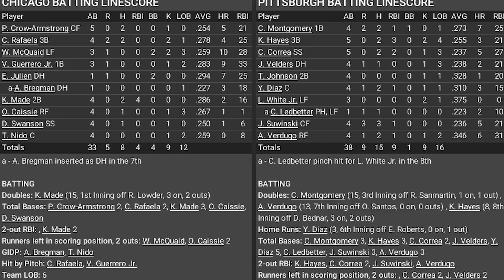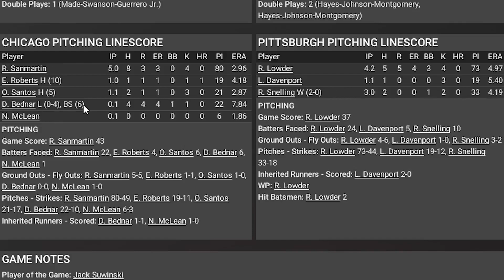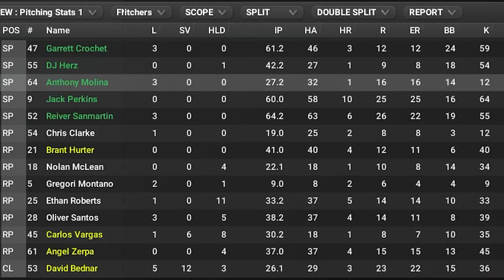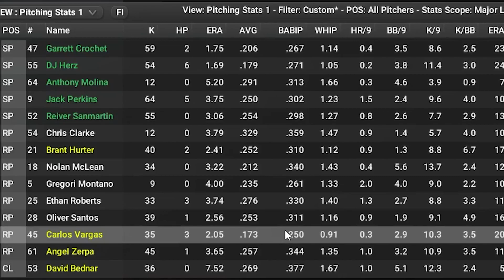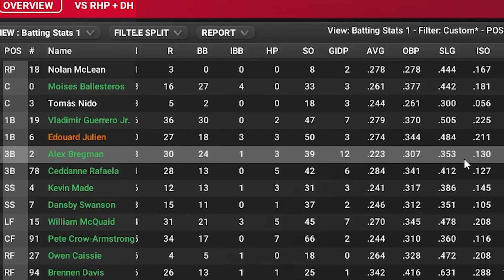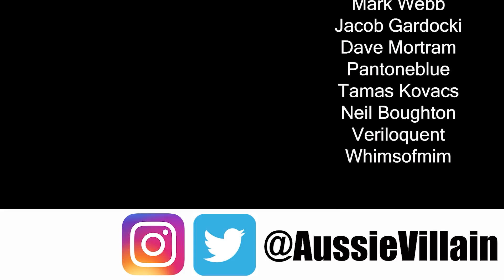OOTP24: CLUB HOUSE CLEAROUT! - Chicago Cubs: Out of the Park Baseball 24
Welcome to my Out of the Park Baseball 24 series with the Chicago Cubs. In this OOTP24 Franchise Mode series we will try to win the World Series with the Cubs! In this episode, we host the Colorado Rockies with DJ Herz on the mound as we look to get back on pace for 100 wins!